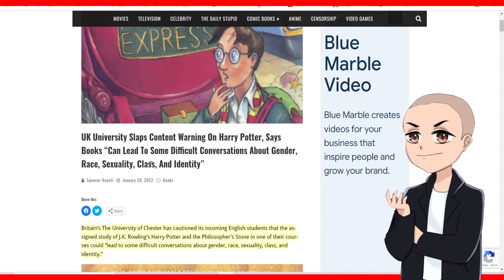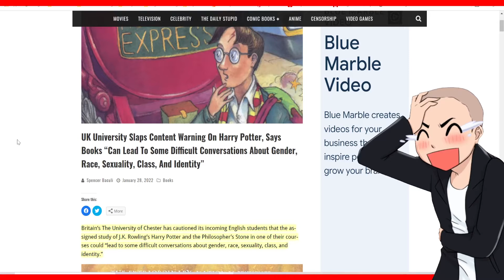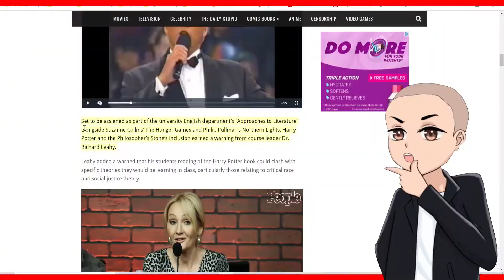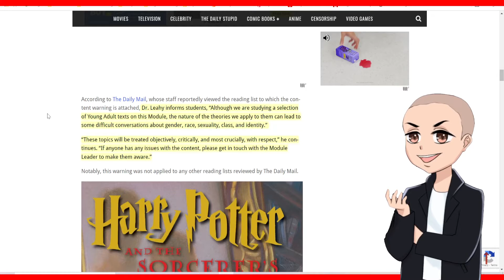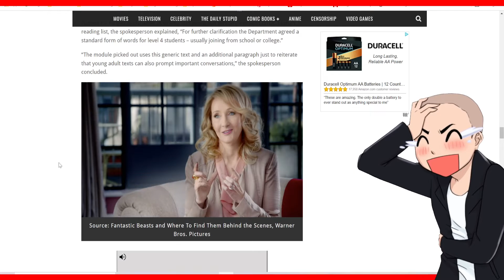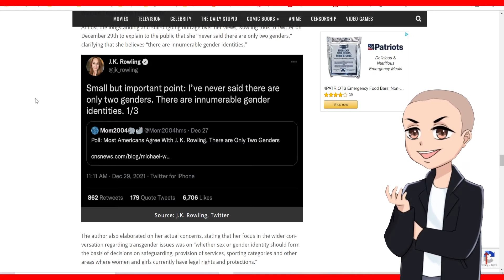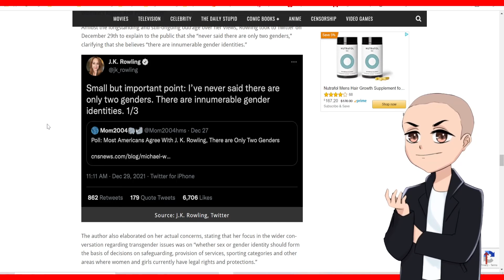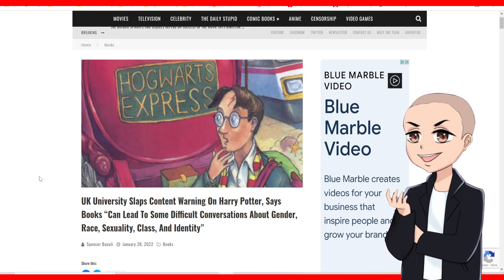UK University Adds Trigger Warning To Harry Potter - JK Rowling Gets Punished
UK university adds a trigger warning to the harry potter books because JK Rowling is a bad person for not agreeing with the gender confusion agenda. Thank god Harry Potter came out in the 2000s.